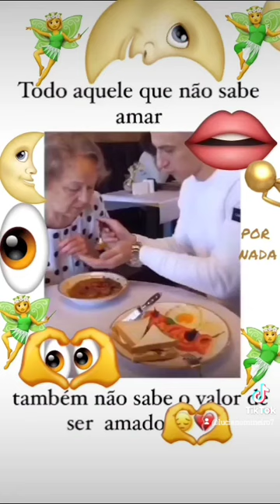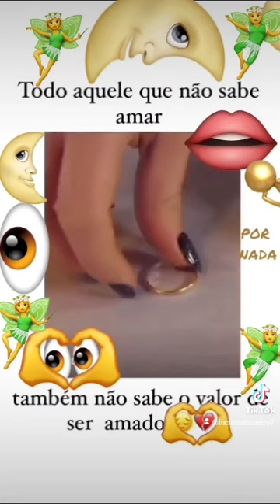E SUA COLETÂNEA DE DIVERSIDADES